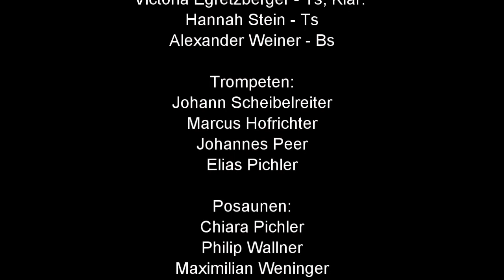Sing, Sing, Sing - Pig Band Sieghartskirchen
Pig Band der Regionalmusikschule Sieghartskirchen

Leitung:
Mag. Florian Fennes

Saxophone:
Michael Wurzinger - As
Veronika Hiesinger - As
Victoria Egretzberger - Ts, Klar.
Hannah Stein - Ts
Alexander Weiner - Bs

Trompeten:
Johann Scheibelreiter
Marcus Hofrichter
Johannes Peer
Elias Pichler

Posaunen:
Chiara Pichler
Philip Wallner
Maximilian Weninger
Clemens Johrendt

Piano:
Verena Scheibelreiter

E-Gitarre:
Kristina Edelbacher

Bass:
Franz Friedrich

Drums:
David Scheibelreiter

Aufgenommen am 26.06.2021 im Musikverein Sieghartskirchen
von Florian Fennes und Bernd Satzinger

Editing Florian Fennes

Aufnahmeleitung, Mix und Mastering Bernd Satzinger

Fotos von:
Arnd Ötting
Hans Eder
Elisa Mohideen